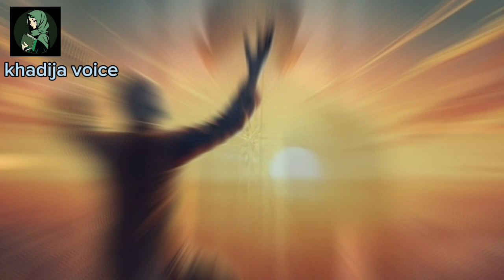Hazrat aadam Se Pehle Duniya Mein Kia Tha || Islamic Stories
AssalamoAlaikum Viewers!

your searches!